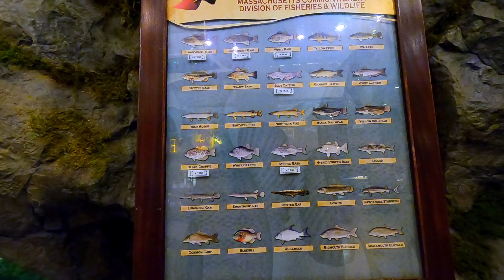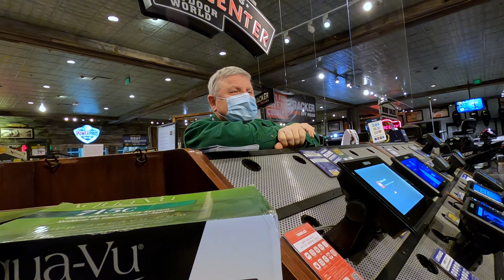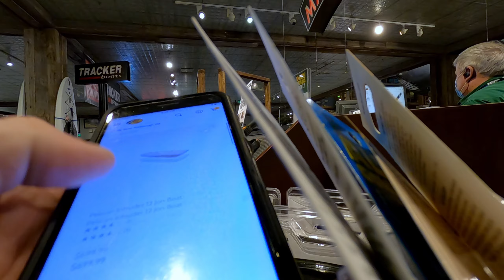I FINALLY bought my FIRST BOAT!!!!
Going to Bass Pro Shop to watch the fish get fed, and to buy my first boat ever!